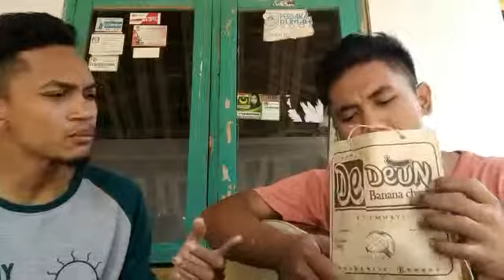Dari pada galau mending ngemil aja,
Coment yg positif ya kakak..